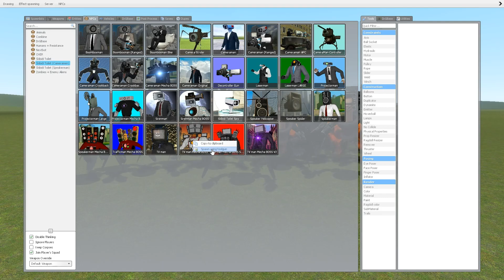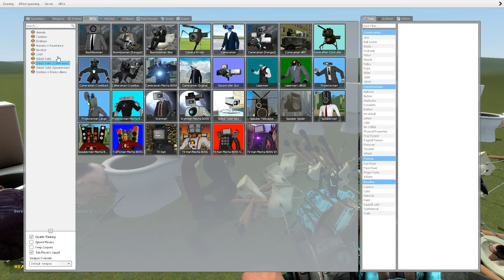SKIBIDI TOILETS DUTCHER VS TVMEN BOSSES 1-77 SKIBIDI TOILET BOSSES (Garry's Mod)